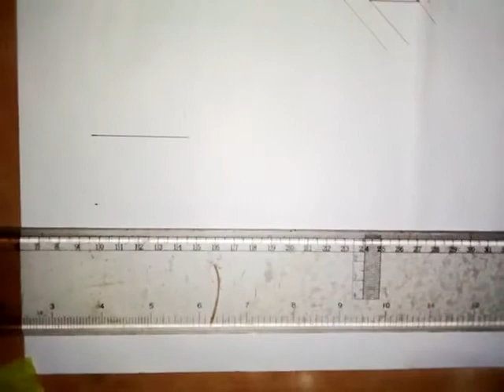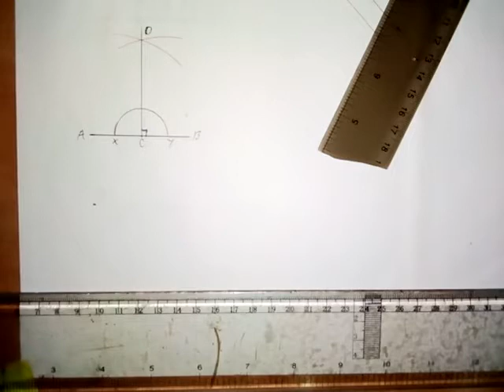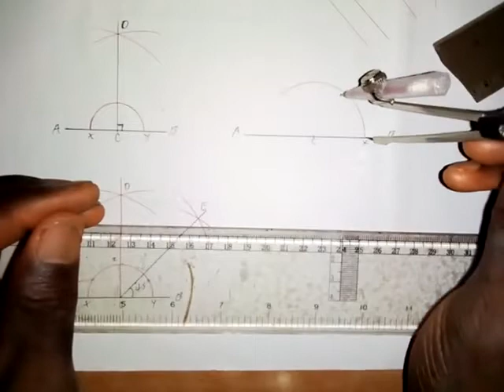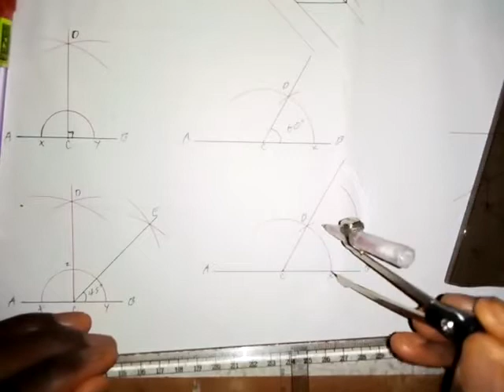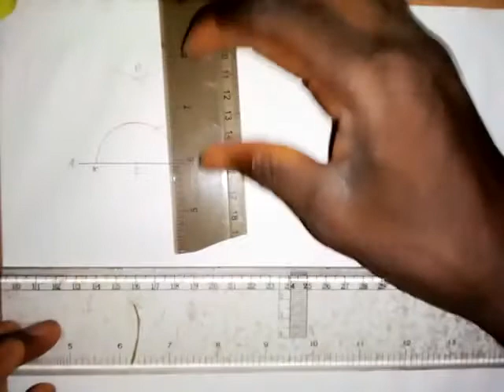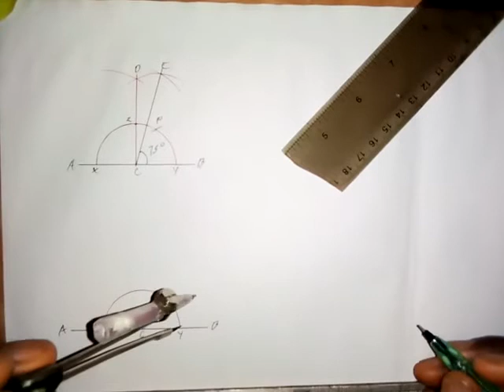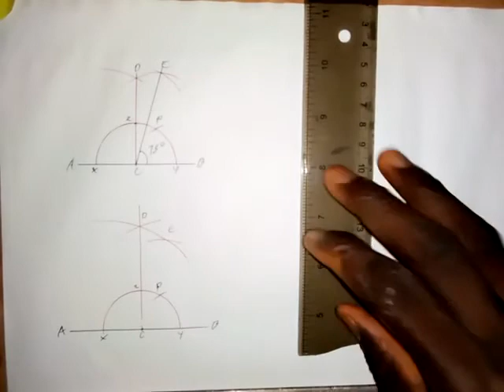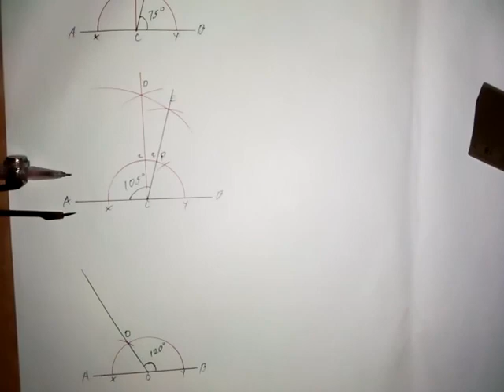Construction of Angles